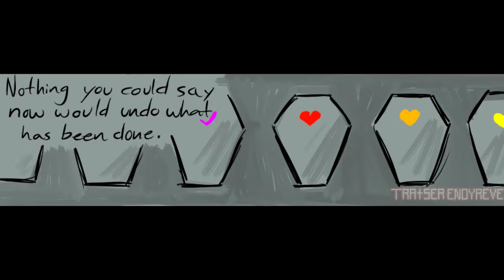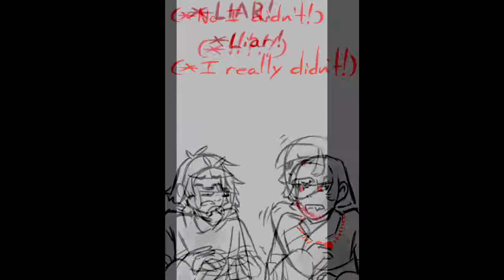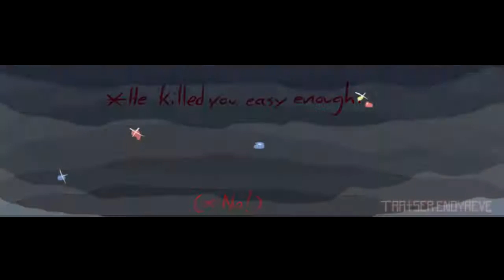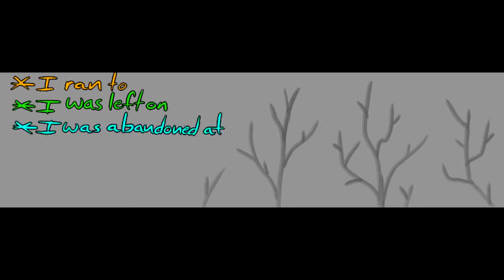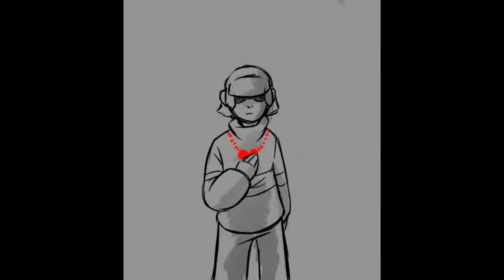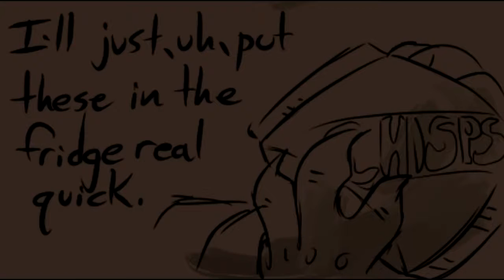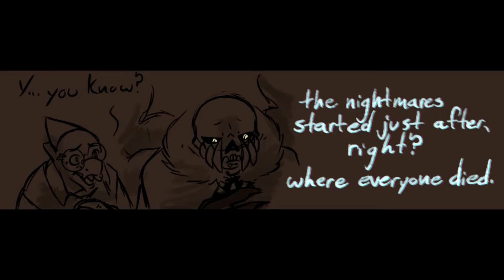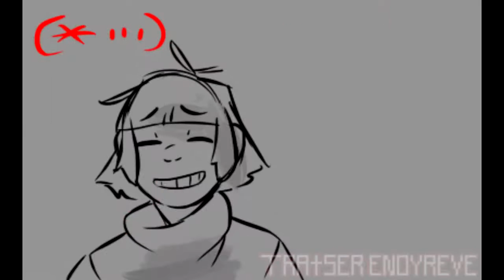The Thought 3.Bölüm Undertale Comic Dub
not my own video only translate belongs to me
bu bölüm ağlamaya hazır olun
devamı salı gelecek yoruluyorum zor 20 dk çevirmek neyse bu arada 4. son final yani ehehe